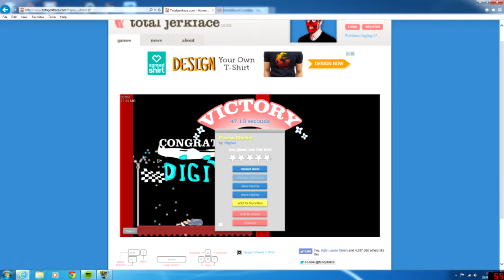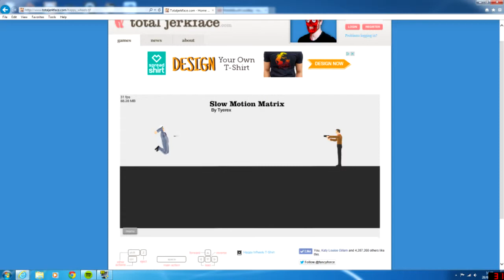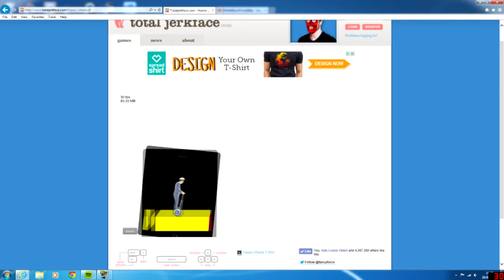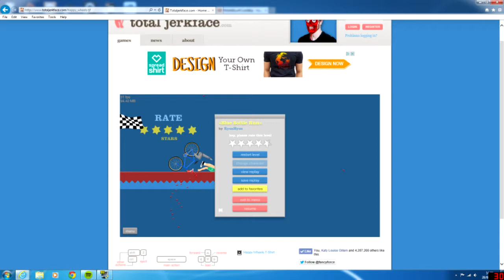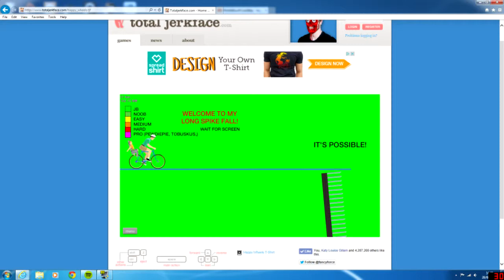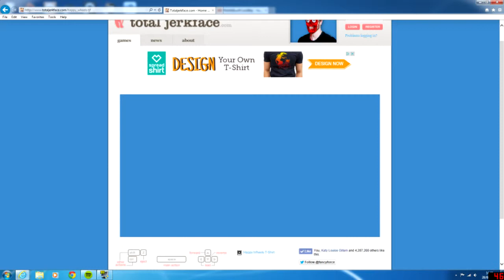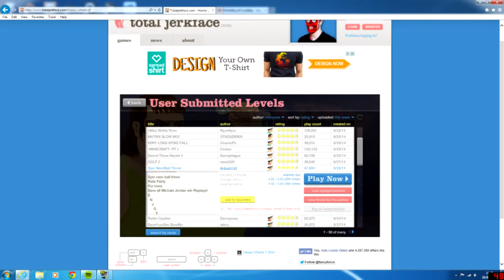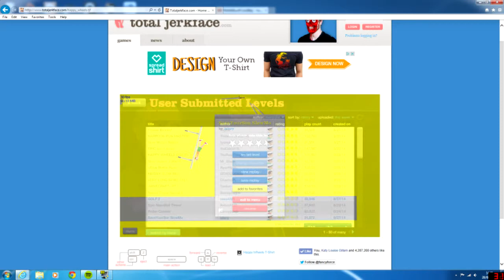Happy wheels #1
Dylan plays happy wheels as a time extender for the next episode of Lego Harry Potter